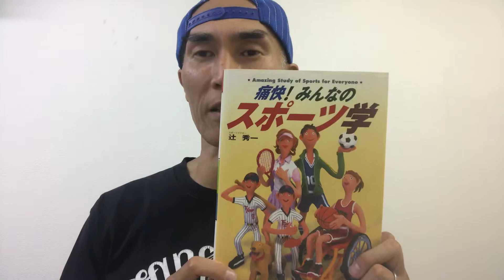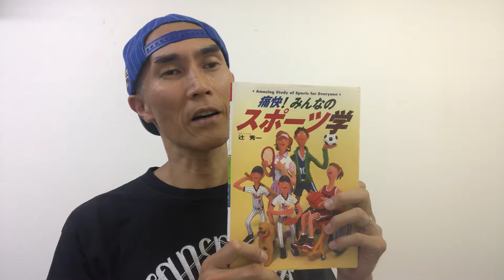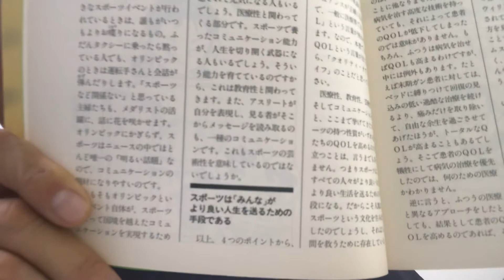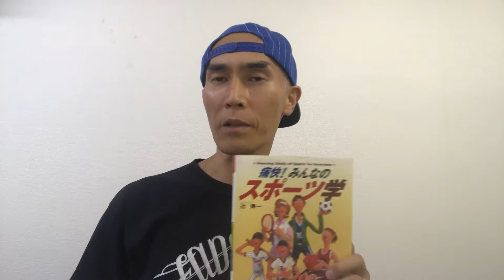017 本読んでみませんかpart 2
動画を見て下さってありがとうございます！

福島県の郡山市でストリートダンススタジオを経営しております「オッチー」と申します(^_^)

ダンスについてのちょっとした情報など発信して行くチャンネルです(^_^)

★クールダンスススタジオ
の情報はこちら

★スタジオの場所はこちら
(Googleマップが開きます)